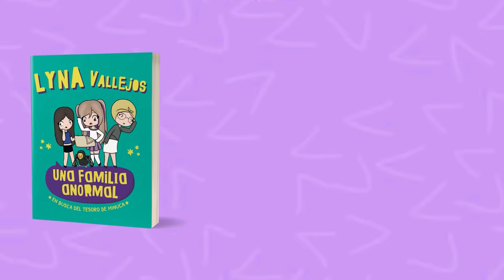PROBAMOS LIFE HACKS VIRALES DE TIKTOK CON EL TEAM! 4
Heeeey, cómo están? En este nuevo video vamos a probar más life  hacks virales de Tiktok, intentando replicarlos o fallando en el intento!😅
PROBAMOS LIFE HACKS VIRALES DE TIKTOK! 4
↘️ ABRIR ↙️